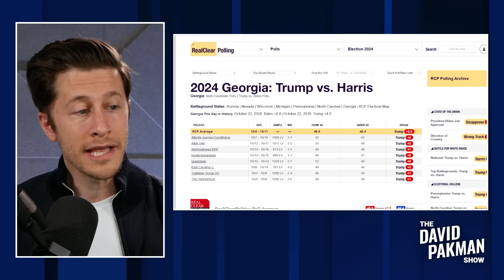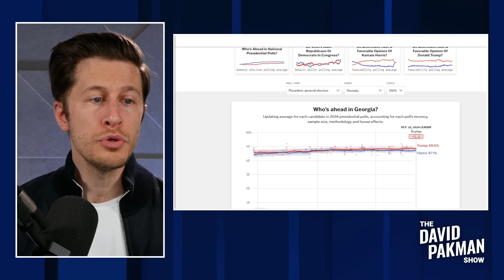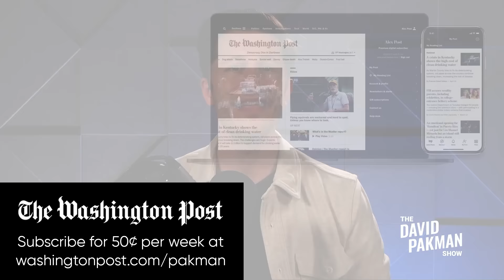OH NO: Trump is now winning Georgia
-- Donald Trump appears to have taken a clear lead over Kamala Harris in the state of Georgia